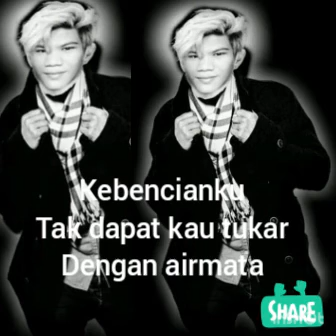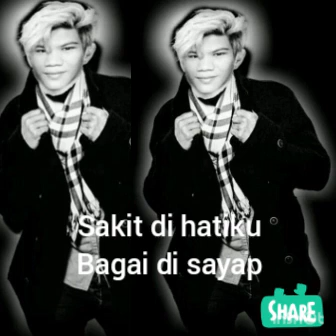Jangan pura-pura(cover) jamal woxsen